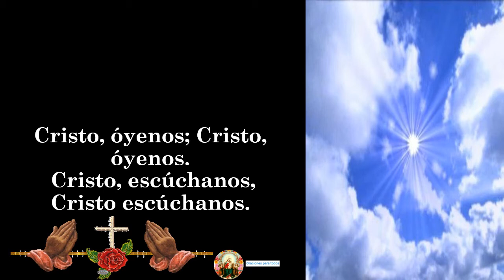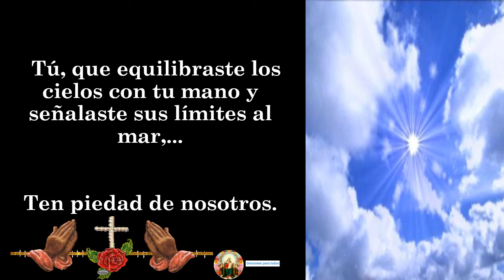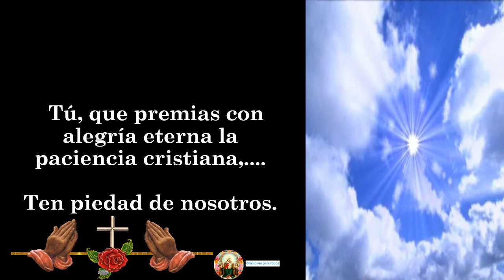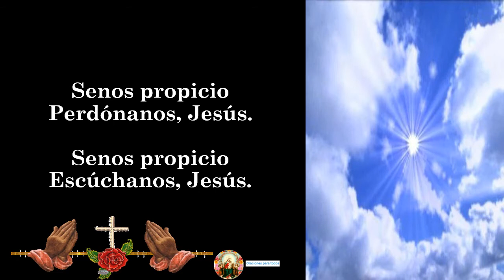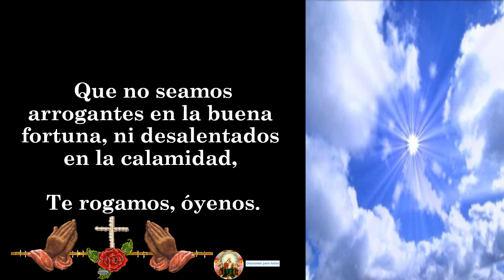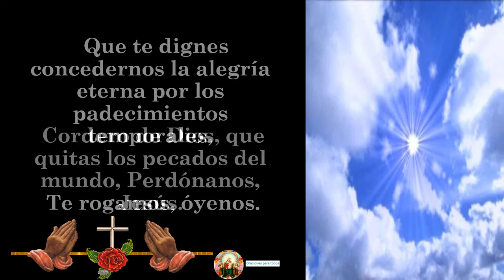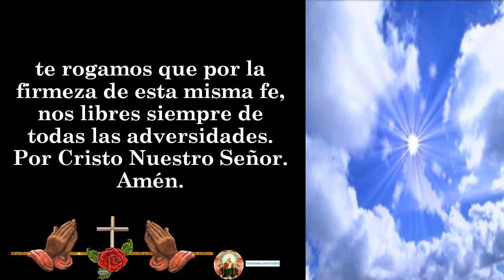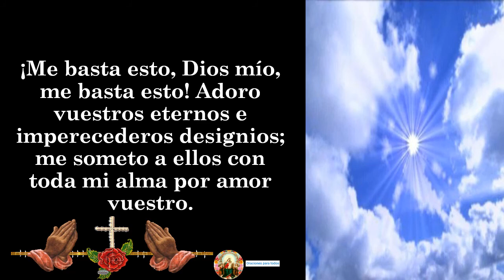LETANÍAS A LA DIVINA PROVIDENCIA 🙏 Ten piedad de nosotros.🙏🙏❤🌹✝😇😇😇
Señor, ten piedad de nosotros; Señor, ten piedad de nosotros.
 Cristo, ten piedad de nosotros; Cristo, ten piedad de nosotros.
 Cristo, óyenos; Cristo, óyenos.
 Cristo, escúchanos, Cristo escúchanos.

 Dios, Padre celestial, Ten piedad de nosotros.
 Dios, Hijo Redentor del mundo, Ten piedad de nosotros.
Dios, Espíritu Santo, Ten piedad.
Trinidad Santa, Un solo Dios, Ten piedad.
Dios, en quien vivimos, nos movemos y somos,.
Tú, que creaste el cielo, la tierra y el mar,.
Tú, que creaste las cosas según su medida, número y peso,.
 Tú, que equilibraste los cielos con tu mano y señalaste sus límites al mar,...
Tú, que lo diriges todo según el designio de tu voluntad,.
 Tú, Dios omnipotente y sapientísimo,...
Tú, que abres tu mano y colmas de bendiciones a todos los vivientes,.
Tú, que haces salir el sol sobre los justos y pecadores,.
 Tú, que alimentas las aves del cielo y vistes los lirios del campo,...
 Tú, Dios lleno de bondad y de misericordia,...
 Tú, que diriges todo al bien de los que te aman,...
 Tú, que envías la tribulación para probarnos y perfeccionarnos,...
Tú, que sanas a los heridos y levantas a los abatidos del corazón,.
Tú, que premias con alegría eterna la paciencia cristiana,.
 Padre de bondad y Dios de todo consuelo, Ten piedad de nosotros.

 Senos propicio Perdónanos, Jesús.
 Senos propicio Escúchanos, Jesús.

 De todo mal, Líbranos, Jesús.
 De todo pecado, Líbranos, Jesús.
De tu ira, Líbranos.
De la peste, el hambre y la guerra, Líbranos.
 Del rayo y de la tempestad,...
Del granizo, de la lluvia y de la sequía destructores,.
De la pérdida de las cosechas y de la carestía,.
De toda desconfianza en tu divina Providencia,.
De la murmuración y quejas contra tus santas disposiciones,.
Del desánimo y la impaciencia,.
De la excesiva preocupación de las cosas temporales,.
Del abuso de tus gracias y beneficios,.
De la insensibilidad para con el prójimo,.
 En el día del juicio, Líbranos, Jesús.

 Nosotros, pecadores, Te rogamos, óyenos.
 Que siempre confiemos en tu divina Providencia, Te rogamos, óyenos.
Que no seamos arrogantes en la buena fortuna, ni desalentados en la calamidad, Te rogamos.
Que nos sometamos filialmente a todas tus disposiciones,.
Que alabemos tu Nombre cuando quieras darnos algo o cuando quieras quitárnoslo,.
Que nos des lo necesario para la conservación de nuestra vida,.
Que te dignes bendecir nuestros esfuerzos y trabajos,.
Que te dignes darnos fortaleza y paciencia en todas las adversidades,.
Que te dignes conducirnos por la tribulación a la enmienda,.
 Que te dignes concedernos la alegría eterna por los padecimientos temporales, Te rogamos, óyenos

 Cordero de Dios, que quitas los pecados del mundo, Perdónanos, Jesús.
 Cordero de Dios, que quitas los pecados del mundo, Óyenos, Jesús.
 Cordero de Dios, que quitas los pecados del mundo, Ten misericordia de nosotros Jesús.

Oración

 Omnipotente y sempiterno Dios que nos has concedido a tus siervos el don de conocer la gloria de la eterna Trinidad en la confesión de la verdadera fe, y la de adorar la unidad en el poder de tu majestad; te rogamos que por la firmeza de esta misma fe, nos libres siempre de todas las adversidades. Por Cristo Nuestro Señor. Amén.

ORACIÓN A LA DIVINA PROVIDENCIA
Beata Isabel de Francia

¿Que me sucederá hoy, Dios mío? Lo ignoro. Lo único que sé es que nada me sucederá que no lo hayáis previsto, regulado y ordenado desde la eternidad. ¡Me basta esto, Dios mío, me basta esto! Adoro vuestros eternos e imperecederos designios; me someto a ellos con toda mi alma por amor vuestro. Lo quiero todo, lo acepto todo, quiero haceros de todo un sacrificio. Uno este sacrificio al de Jesús, mi Salvador y os pido en su nombre y por sus méritos infinitos la paciencia en mis penas y una perfecta resignación en todo lo que os plazca que me suceda. Amén.